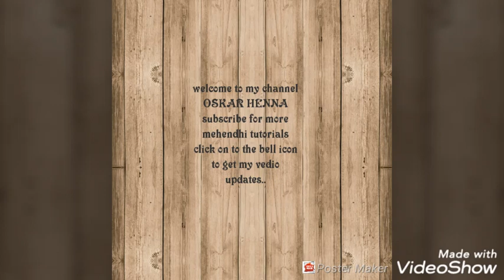Latest full hand mehndi bridal design/easy henna design for bride/oskar henna/മൈലാഞ്ചി ഇടാൻ പഠിക്കാം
I always research myself to create something new, stylish, latest, and different  mehndi design

Elegant mehndi design
Stunning mehndi design
Quick mehndi design

Mehndi tutorials
Mehndi images
Mehndi pictures
Mehndi photos
Mehndi lagaaneka thareeka
Mehndi class for beginners
Mehndi channel

For more photo gallery follow me on

besthenna oskarhenna# beautiful henna#stylish mehndi#simple henna